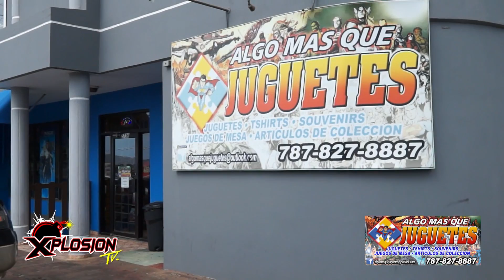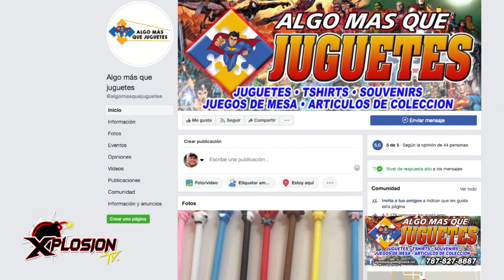XPLOSION TV 102 ( ENTREVISTA XPLOSIVA )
PROGRAMA # 102
23 MARZO 2019